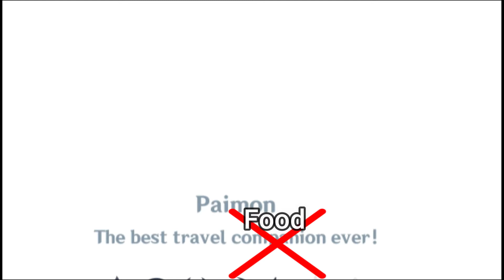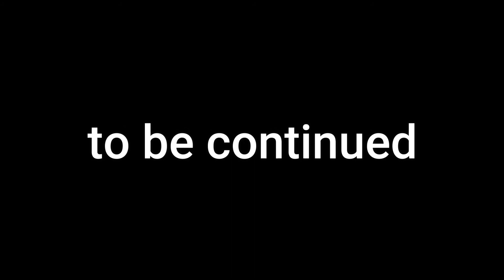Genshin impact with some meme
enjoy:3